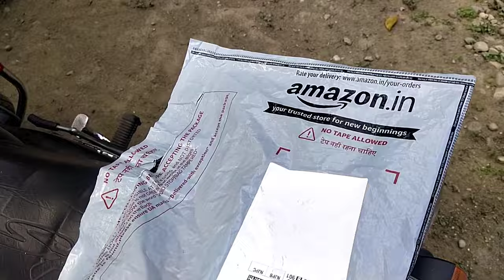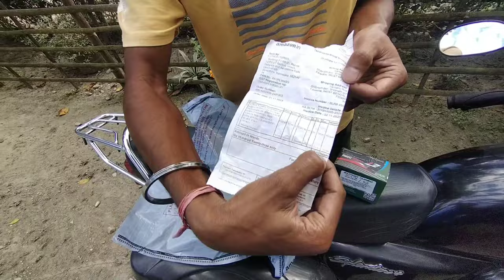Best Fog Light For Bike | Full Review & Installation | Eltron Turbo Fog Light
YOUR QUEARIS:
fog lights for bikes
fog light for bike
bike lights for night riding
best fog light
fog lights
led fog lights
fog lights for bike
best light for bike riding at night
hjg fog lights
fog light
best fog light for bike
hjg fog light for bike
hjg mini drive lights
yellow led light water proof fitting hindi
eltron turbo mini driving fog light
mini fog light
bright fog light for bike
eltron turbo mini drive fog light
best light for highway
eltron turbo
mini driving hjg eltron turbo 20w
eltron turbo led lights
eltron turbo fog light
mini driving light
otoroys led fog light
otoroys led headlight
otoroys mini driving led fog lights
projector fog light for bike
best bike fog light
led light for bike
best fog light under 1000
best fog light for bikes
best led fog lights for bikes
a7 fog light for bike
Mini gun driving fog light
bike fog light modification
Eltron turbo led light
hjg fog lights 60w
fog light bike
Santanu Roy
a7 fog light price in bd
fog light price in bangladesh
bike led light
bike light
fog light installation
fog light review
fog light installation & review
hjg
mini drive fog light